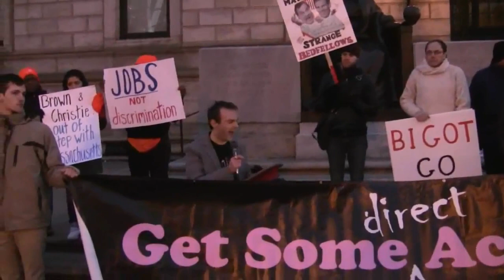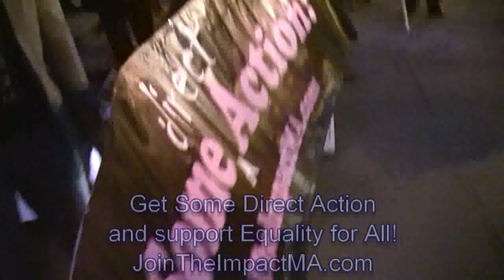British Citizen Lectures Governor Christie On Supposed U.S. Right to Redefine Marriage